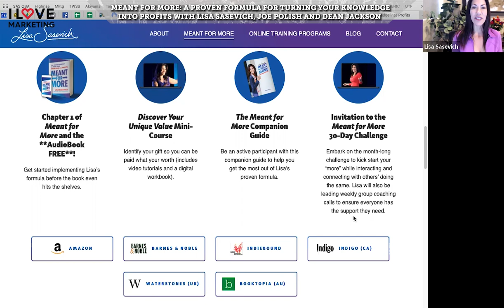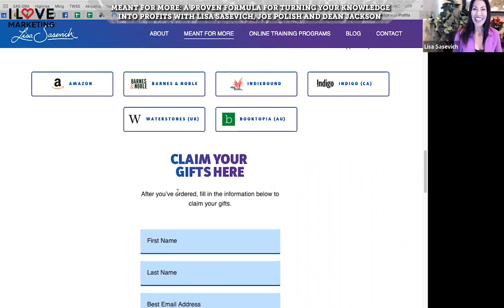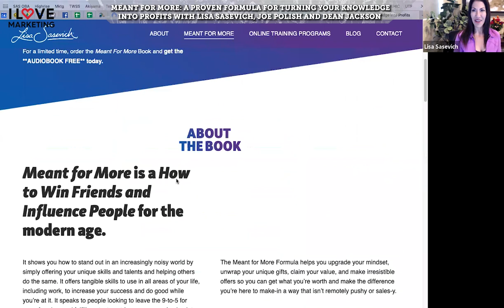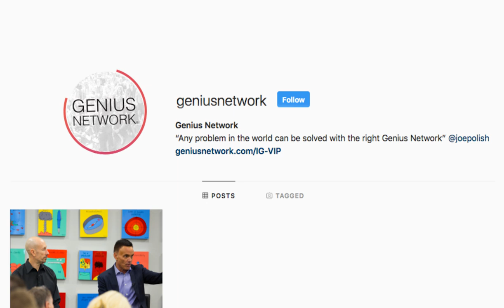Meant for More: A Proven Formula For Turning Your Knowledge Into Profits with Lisa Sasevich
Lisa Sasevich, Joe Polish, and Dean Jackson discuss how to harvest what you already know to help your customers and make money in an economic downturn.

Do you get the feeling that you’re meant for more? Learn how to discover your potential and turn it into an irresistible offer in this episode of The I Love Marketing Podcast.

Here’s a glance at what you’ll learn from Lisa, Joe, and Dean in this episode:

- Lisa’s 5-Part Formula for discovering your million-dollar value and making a massive difference.
- What you can do to lead with generosity to make compelling offers WITHOUT being offensive.
- One thing people want right now and how you can use it to get (and keep) more customers.
- A simple exercise you can use to discover what you’re truly meant for in order to serve people.
- How to “make peace with sales” and make irresistible offers so you can make more money.
- What you can do to transform worry, fear, and confusion into courage, confidence, and strength.
- How to harvest what you already know to help your customers during an economic downturn.
- Discover Your Unique Value: Find the natural, unique gifts you already have to help more people.
- A better way to package your deliverables so people value them and get more value from them.

If you’d like to join world-renowned Entrepreneurs at the next Genius Network Annual Event – then apply today for your invitation to attend. If you’d like to learn more about the Genius Network Annual Event or to apply, go